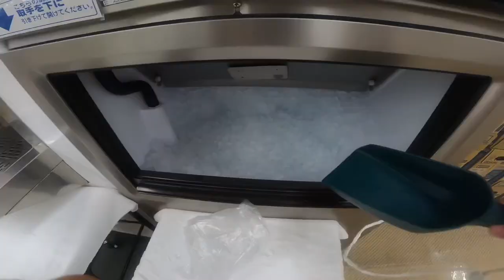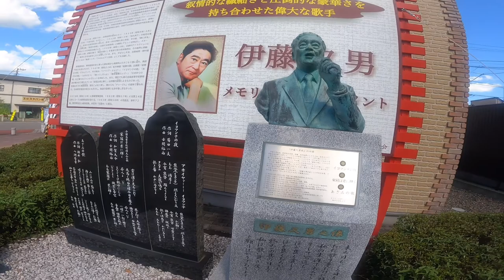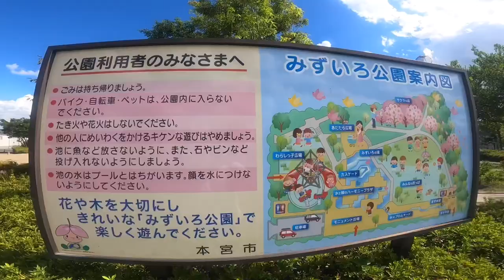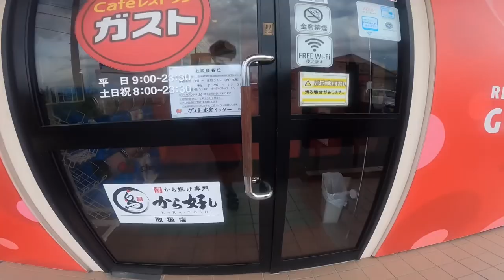福島県本宮市には変わった観光施設が沢山あった 🇯🇵日本一周の旅#24